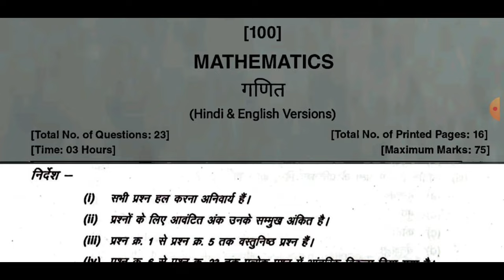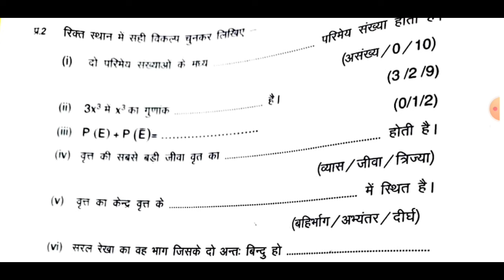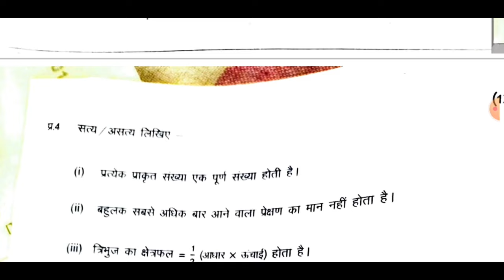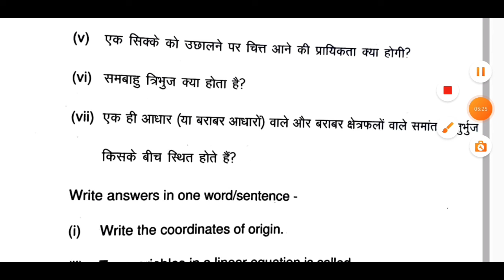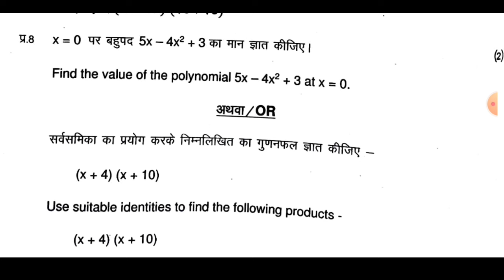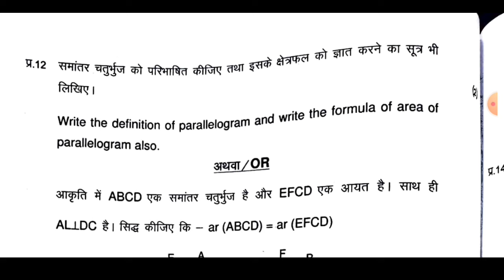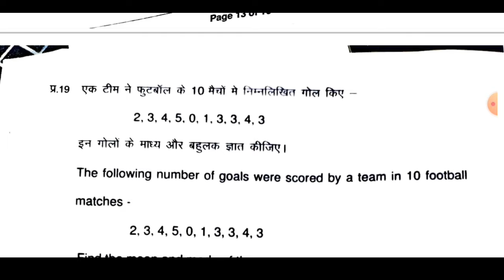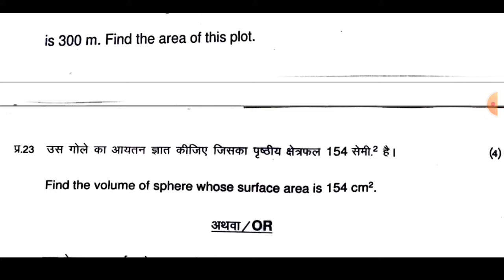Class 9th maths varshik pariksha paper 2023-24💯/कक्षा 9वीं गणित वार्षिक परीक्षा पेपर 2023-24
नमस्कार!
           आज की इस वीडियो में हम आपको बताएंगे बोर्ड परीक्षा (वार्षिक परीक्षा 2024) के बारे में!

   1101% Real Paper Class 9th maths ❣️

वार्षिक परीक्षा पेपर 2024 कक्षा 9वीं गणित
बोर्ड परीक्षा पेपर 2024 कक्षा 9वीं गणित
कक्षा 9वीं गणित वार्षिक पेपर 2024
वार्षिक परीक्षा 2024 असली पेपर💯
11 मार्च का असली पेपर 1101%

Class 9th maths varshik pariksha 2024 paper
varshik pariksha 2024 paper
9th varshik pariksha 2024 paper
mp board 9th maths varshik paper 2024
leak paper kaksha 9 maths
viral paper kaksha 9 maths
real paper class 9th maths
9th maths
9th maths varshik paper
class 9th maths varshik paper 2024 mp board
11 March ka leak paper
11/03/2024 ka leak paper
annual exam paper 2024 class 9th maths